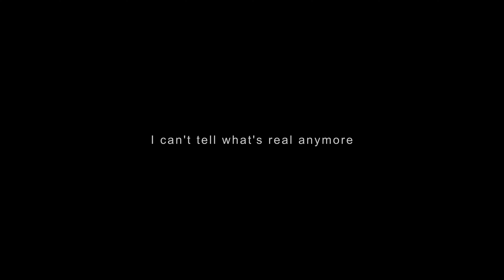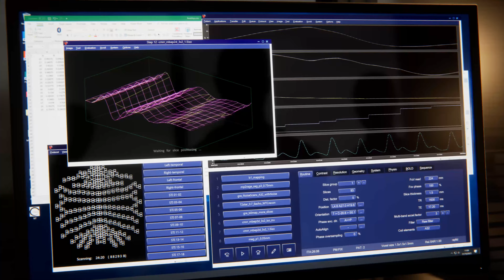Tech-Geflüster #24 - AMDs MCM-Grafikkarten, Apple plant einiges & die Gaming-Higlights 2021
In der heutigen Folge haben wir einen Ehrengast und Clemens und Daniel fachsimpeln auf welche Spiele sie sich 2021 freuen und warum. Außerdem mit dabei: Apples "iCar", AMD MCM Grafikkarten und einige sehr schlechte Wortspiele von Daniel.

00:00 Bringt Apple die Touch-ID zurück?
02:33 Apple Car - Kia könnte als Auftragsfertiger dienen
05:28 Apple Car - Neue Batterietechnik für längere Reichweiten?
08:20 AMD-MCM - Navi 31 als Multi-Chip-Module-GPU?
10:15 Nvidia "Hopper" - Ampere-Nachfolger wohl ebenfalls als MCM-GPU geplant
12:04 Resident Evil VIII - Capcoms Zombie-Saga erfindet sich (weiterhin) neu
14:15 Die Gaming-Highlights 2021: Darauf freut sich unsere Redaktion I
23:50 Ninja Theory's Project: MARA - Fotorealistische Grafik schon bald in Reichweite?
24:22 Die Gaming-Highlights 2021: Darauf freut sich unsere Redaktion II
25:45 Anwärter auf den schlechtesten Wortwitz ever I
26:12  Die Gaming-Highlights 2021: Darauf freut sich unsere Redaktion III
27:20 Anwärter auf den schlechtesten Wortwitz ever II